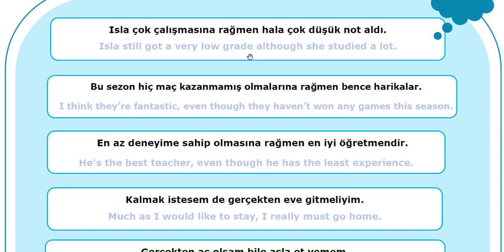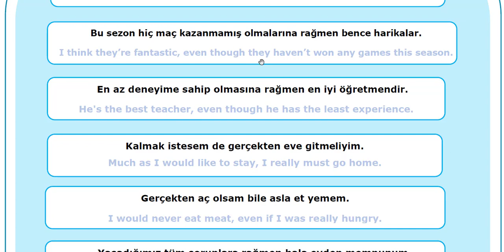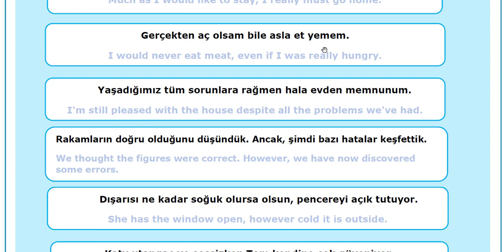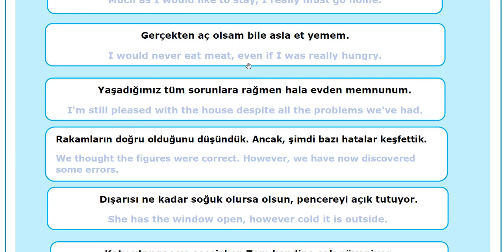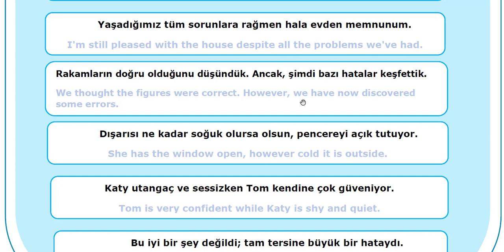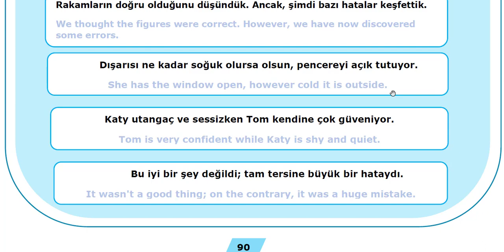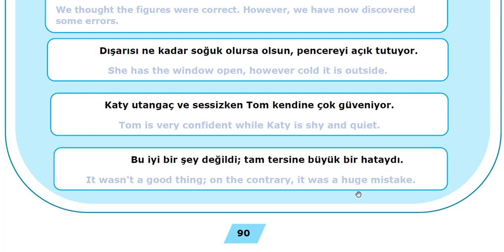İNGİLİZCE KONUŞ DERS-90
Bu kitabımızı renkli çevirili kitabından takip etmek için;